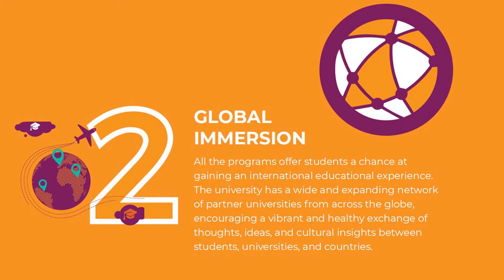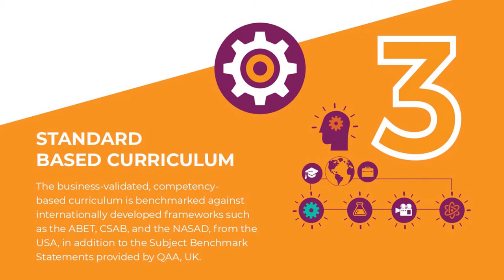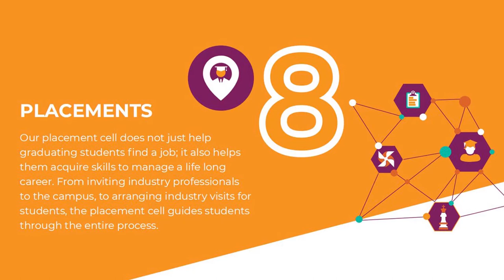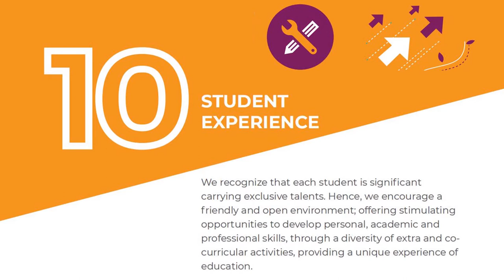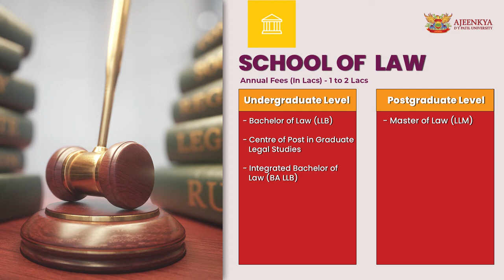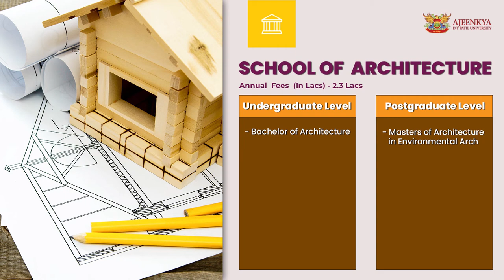Ajeenkya Dy Patil University, Pune(Maharashtra) Full Review 2021 | Admission, Fee, Placement, Campus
A Grand Tradition Of Excellence

Ajeenkya DY Patil University offers the best undergraduate and postgraduate programs in unique areas, linked to exemplary 'ADYPU Student Experience', which is supported by excellent facilities and highly motivated teaching staff.

Our aim is to contribute to the creation of Innovation oriented Indian society. The aim is to develop new solutions that elevate the quality of life for every Indian by utilizing the new knowledge created.

As future economic, financial & social paradigms evolve, Ajeenkya DY Patil University is gearing up to new challenges & exploiting vibrant possibilities for growth through a single-minded focus on innovation.

Ask any Queries about Ajeenkya DY Patil University
Ajeenkya DY Patil University (ADYPU) placements,
Ajeenkya DY Patil University (ADYPU) careers,
Ajeenkya DY Patil University (ADYPU) fees,
Ajeenkya DY Patil University (ADYPU) admission,
Ajeenkya DY Patil University (ADYPU) courses,
Ajeenkya DY Patil University (ADYPU) courses and fees,
Ajeenkya DY Patil University (ADYPU) career,
Ajeenkya DY Patil University (ADYPU) courses offered,
Ajeenkya DY Patil University (ADYPU) e-course,
Ajeenkya DY Patil University (ADYPU) fee structure,
Ajeenkya DY Patil University (ADYPU) fee structure for BTech,
Ajeenkya DY Patil University (ADYPU) hostel fees,
Ajeenkya DY Patil University (ADYPU) mba fees,
Ajeenkya DY Patil University (ADYPU) bba fees,
Ajeenkya DY Patil University (ADYPU) pune fee structure,